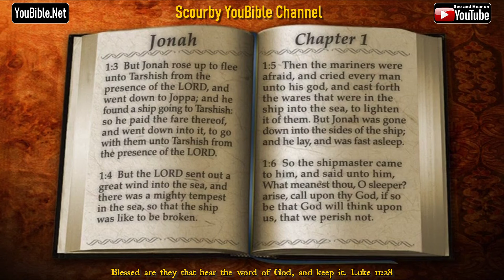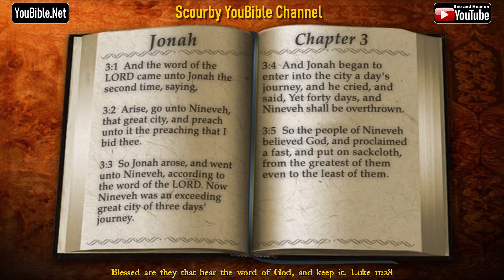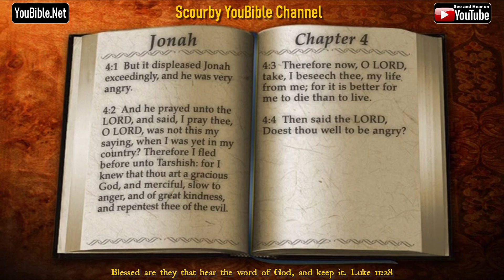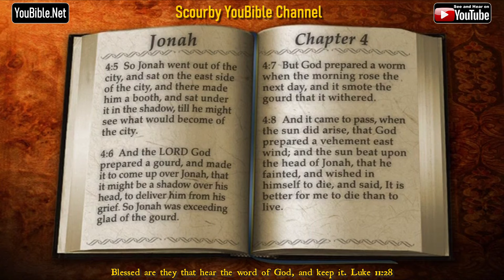32 New | JONAH KJV Bible | Audio and Text | by Alexander Scourby | God is Love and Truth.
Save YouTube Playlist of Entire KJV Bible, Genesis to Revelation...FOR INSTANT ACCESS.. Save the Playlist with AUDIO and TEXT for instant access FREE on YouTube 24/7. Share it with others. HEAR Alexander Scourby's incomparable reading of the King James Bible from Genesis to Revelation, VERSE by VERSE, with audio and text, SYNCED TOGETHER. FREE on YouTube 24/7, and SHARE IT with OTHERS.

NEW: Alexander Scourby reads the APOCRYPHA. Some have been critical of its publishing and those who are, can continue to hear the 66 books from Genesis to Revelation read by Alexander Scourby. Below is the APOCRYPHA Playlist, Keep soon all the books of the Apocrypha will be in the playlist.